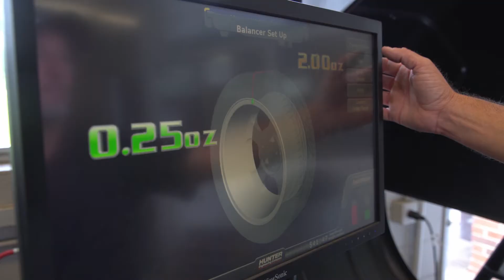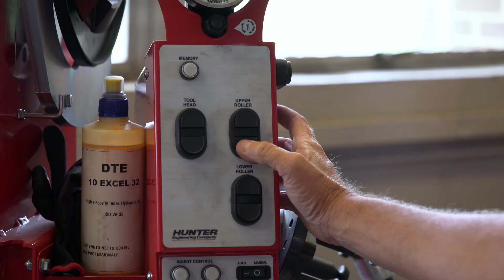Trenholm State automotive graduate finds success outside the garage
"People coming into the program think they are limited to being a technician. That's not true." -Casey Horne, Trenholm State automotive graduate